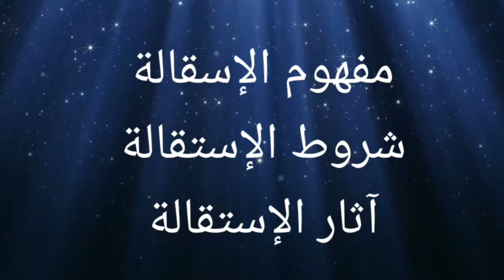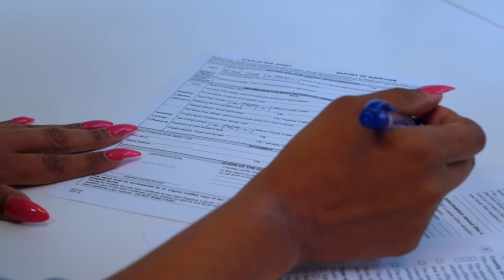قانون الوظيفة العمومية بالمغرب - النظام الأساسي العام للوظيفة العمومية المغربية - الاستقالة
الإستقالة في النظام الأساسي العام للوظيفة العمومية المغربي - شروط الإستقالة و آثار الإستقالة
شرح مفهوم الإستقالة في ظل النظام الأساسي العام للوظيفة العمومية في القانون المغربي

فهرس موضوع الإستقالة :
00:10 مفهوم الإستقالة
00:48 شروط طلب الإستقالة
02:54 آثار الإستقالة